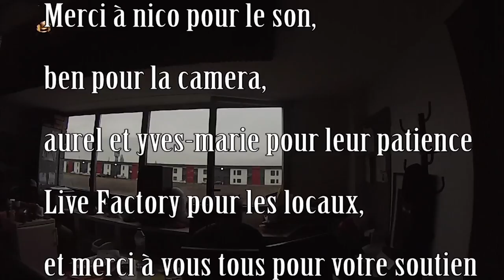colin murat - président à live factory pour le premier best of : en campagne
voici l'enregistrement de la version de la chanson président présente sur le 1er best of "en campagne"

enregistré dans les locaux de live factory à lieusaint dans mon 77 avec nico au son
merci à tous ceux qui me soutiennent et m'aident à avancer dans mes projets

en espérant pouvoir apporter un peu de joie dans ce monde